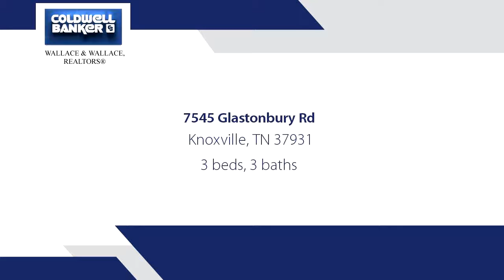Residential for sale - 7545 Glastonbury Rd, Knoxville, TN 37931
Breath taking views from this updated brick ranch on almost 3 acres with 2 detached garages and a barn. Home was updated in 2011 with a new main level master suite added, including large bedroom, walk in closet and tile walk in shower. Flooring is hardwoods with tile in the wet areas.  Nestled on a hill in the Camelot subdivision offering the convenience of a neighborhood and the privacy of living on acreage.  A wonderful and rare opportunity.

Bedrooms: 3
Bathrooms: 2 full and 1 half
Square Feet: 2400
Price: $349,900

For more information about this property, please contact Lynn Johnson at or . You can also text 4687511 to 67299.